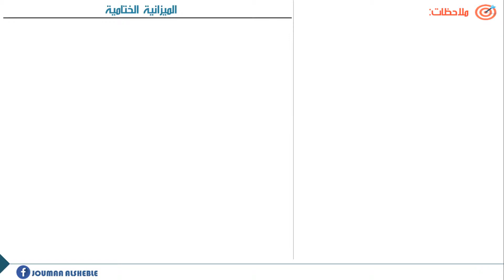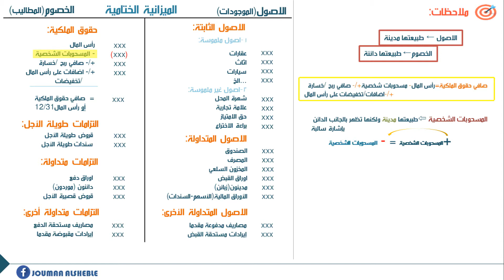الميزانية العمومية || Balance sheet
الهدف من إعداد الميزانية العمومية هو معرفة وضع الشركة المالي وكيفية وضعها في السوق من ناحية قوة استمرارها  من حيث إن أصولها تغطي التزاماتها دون النقص والتأثير على رأس المال لأن معادلة الميزانية = الأصول مطروح منها الخصوم = حقوق ملكية  وهذا يعني أن قدرة الشركة على سداد التزاماتها عن طريق أصولها دون التأثير على حقوق الملكية هكذا تكون الشركة بالوضع السليم بالسوق
المراجع References:
مبادئ المحاسبة -كلية الاقتصاد-جامعة دمشق
هذه الدورة من اعداد الطالب:
جمعة الشبلي
من دورة I want to become a professor